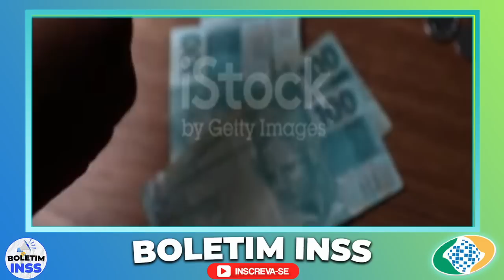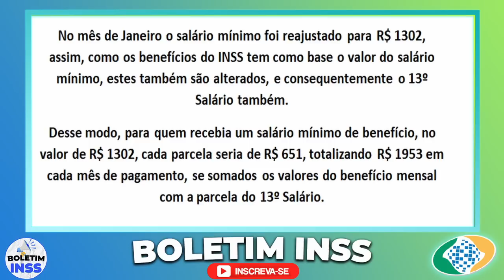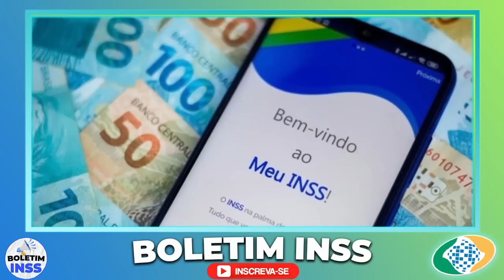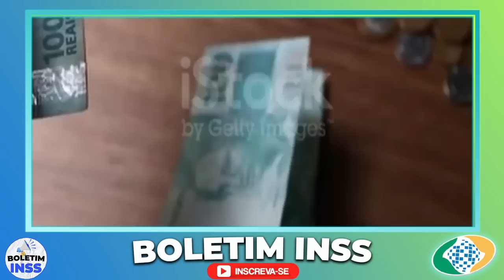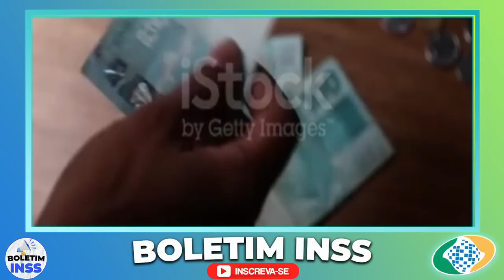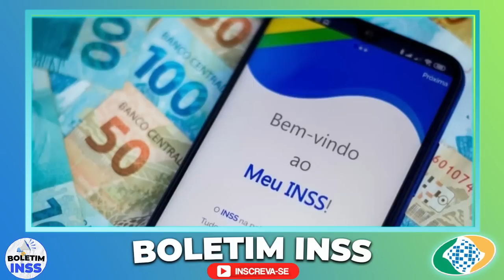100% DOS APOSENTADOS VÃO RECEBER!! INSS ANUNCIA MILAGRE NA CONTA dos APOSENTADOS E PENSIONISTAS HOJE